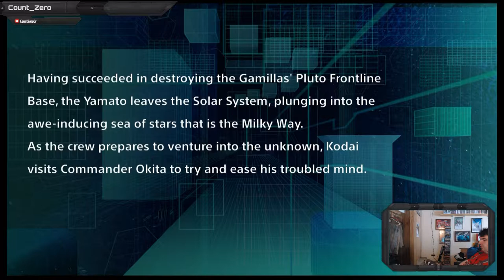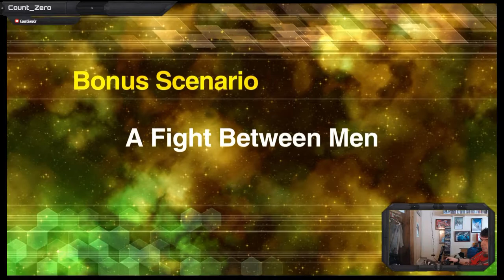Let's Play Super Robot Wars V: Part 18 - A Fight Between Men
In the next DLC mission, our new arrivals go on a team-building sortie.